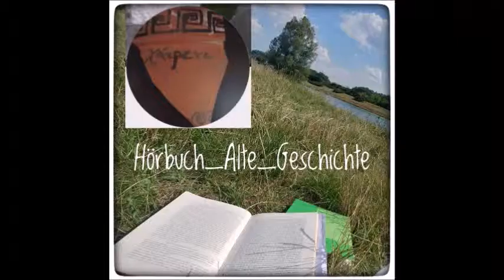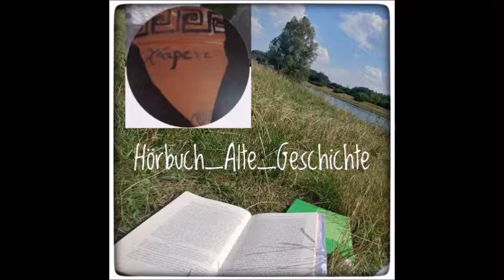Outtakes & Versprecher - 100 Abonnenten Video!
Als kleines Dankeschön für euch gibt's jetzt ein "Hinter-den-Kulissen-Video": ich zeige euch einige meiner Versprecher bei den Aufnahmen für die Hörbücher.